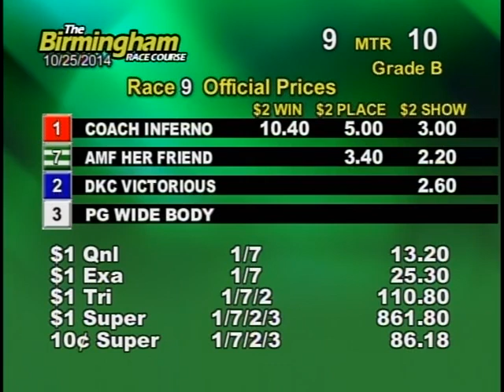10/25/14 Afternoon Race #9